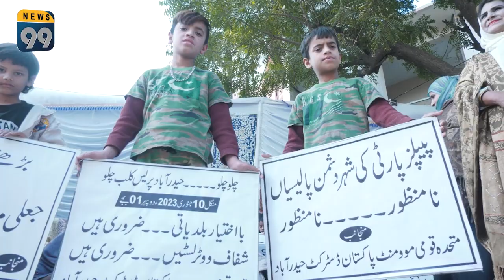MQM Pakistan Baldiyati Election Ka Boycott Karny Ja Rahi Hai...? News99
ایم کیو ایم پاکستان کا دھڑن تختہ ہونے جا رہا ہے ۔۔؟؟
مہاجر ووٹ بینک کسطرف جاٸیگا۔۔۔

MQM Pakistan Baldiyati Election Ka Boycott Karny Ja Rahi Hai...?

News 99 Official YouTube Channel.